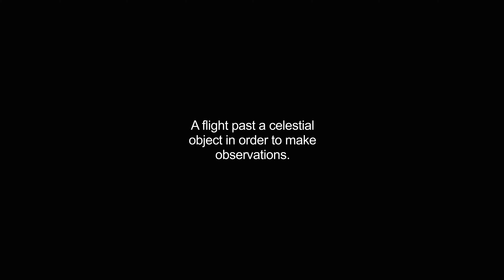flybys video Dictionary meaning and pronunciation